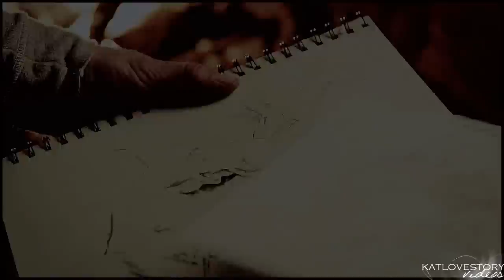►Klaus & Caroline | Down here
HD!

Fandom: The vampire diaries
Coloring: My
Couple: Klaus & Caroline
Watermark: Victoria666100
Song: Stateless -- Down here